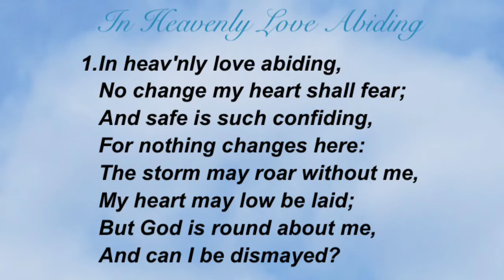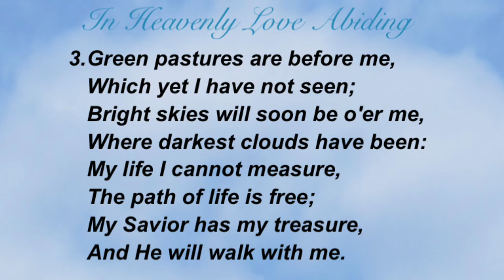In Heavenly Love Abiding (Baptist Hymnal #348)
Hymn by Anna L. Waring;
Anonymous tune;